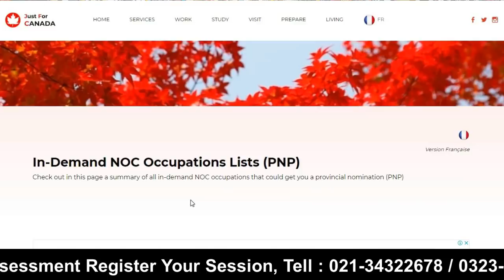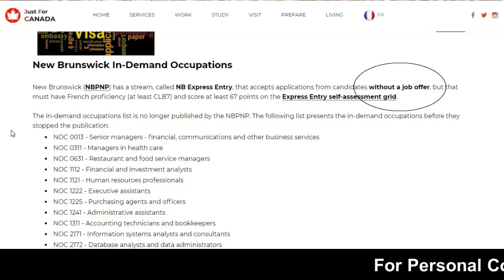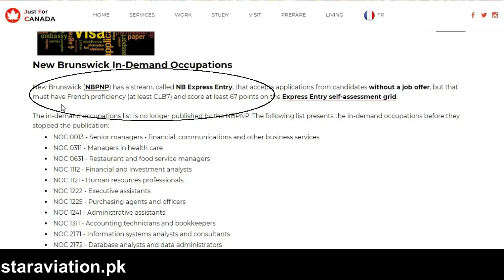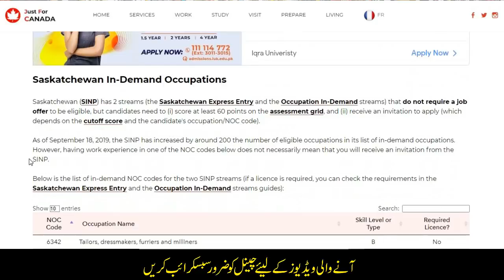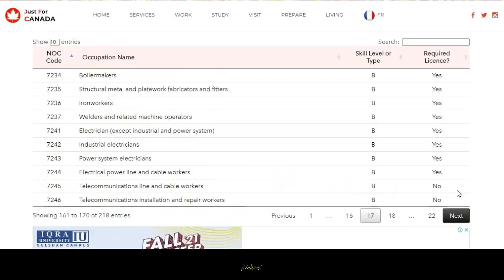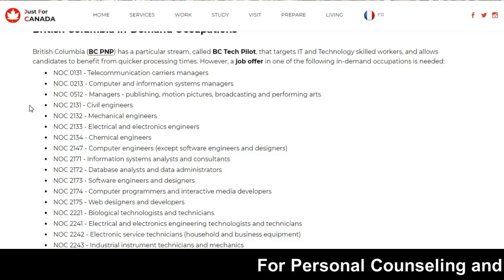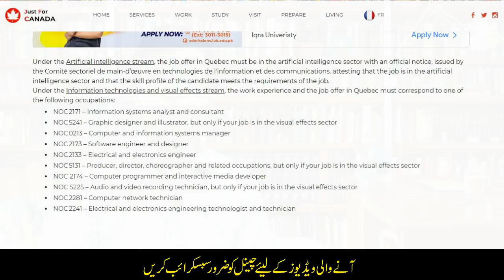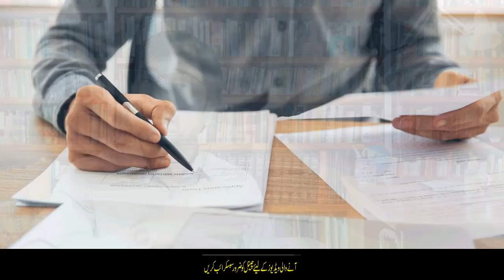Canada Which Provinces Provide Work Visa Without Job Offer Urdu_Hindi By Easy Visa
Web: 5staraviation.pk